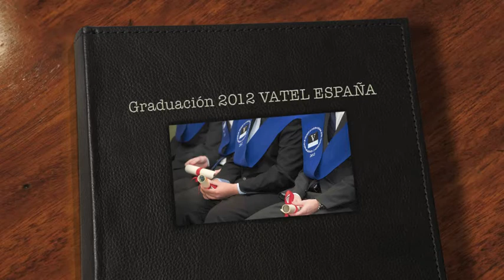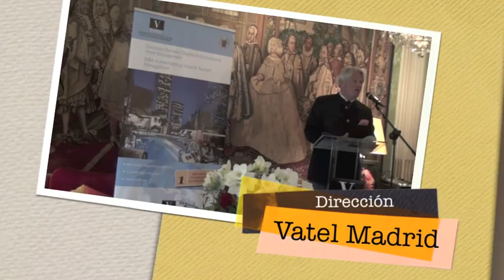Graduación 2012 VATEL ESPAÑA: Discurso S.E. Bruno Delaye, Embajador de Francia en España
VATEL CELEBRA SU PRIMER ACTO DE GRADUACIÓN CON LA PRESENCIA DEL EMBAJADOR DE FRANCIA

La filial española del Grupo Vatel despide de esta forma a la promoción 2009 del Degree y el MBA en International Hotel and Tourism Management

Tras tres años presentes en el mercado español, la Escuela Internacional de Hotelería y Turismo, Vatel, ha celebrado su primer acto de graduación. En este caso, han sido los alumnos de la primera promoción del Degree y del MBA en International Hotel and Tourism Management los que han completado el proceso de formación y prácticas establecidas en el plan de estudios de la Escuela, por lo que recibirán un diploma acreditativo de manos de, entre otras personalidades, el Embajador de Francia en España, Bruno Delay.

En el acto, que ha tenido lugar en la Residencia del Embajador de Francia, además del propio Embajador, Bruno Delay, han estado presentes la cúpula directiva y profesores de Vatel España encabezados por su Director general, Philippe Gandet, representantes del Instituto Francés de Madrid, así como el Director de Recursos Humanos de Accor España, Miguel Zancajo, el Secretario General de la Asociación Empresarial Hotelera de Madrid, Antonio Gil, el Subdirector de Innovación Educativa de la Universidad Complutense de Madrid y Codirector del MBA, Adolfo Millán y el Director General de RV Edipress, Fernando Valmaseda.

Un evento que ha servido, además, para galardonar a varios alumnos de la promoción por su excelencia en diversos campos, y entre los que ha destacado el Trofeo Vatel España a Alfonso Ibáñez, por haber representado durante estos años todos los valores y filosofía de los que hace gala el Grupo Vatel. Un galardón diseñado para la ocasión y que representa la responsabilidad, el compromiso, el respeto, la integridad y el amor por la profesión.

 Entre otros premiados están: Nicolás López, por su impecable labor en la integración de la cultura francesa en consonancia con la española; Marcos Flores, cuyo galardón denominado "De la teoría a la práctica" premia su perseverancia y saber hacer a la hora de poner en práctica los conocimientos adquiridos en la Escuela en el marco laboral; y Concepción Marcos, por su rendimiento académico brillante.

"Todos los diplomados y premiados han podido contar con la formación académica más completa, realizando prácticas en excelentes establecimientos nacionales e internacionales, algo que tienen que aprovechar para posicionarse dentro del sector, ya que es un elemento diferenciador que les cualifica", ha comentado Philippe Gandet. "Tienen en sus manos todos los requisitos necesarios para triunfar con valor, rigor y trabajo, ha subrayado.

Un acto que demuestra el nivel de compromiso que Vatel España tiene con el sector turístico y hotelero español, con la formación cualificada de los profesionales y de los jóvenes que quieren formar parte del mundo de la hostelería y que supone un paso muy importante para la Escuela en su objetivo de asentarse en el mercado nacional como un referente formativo.